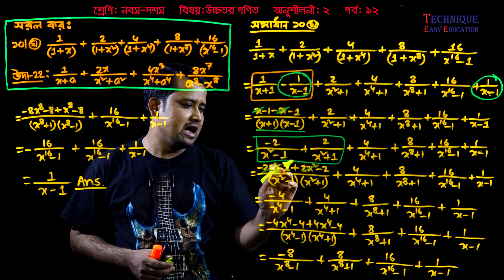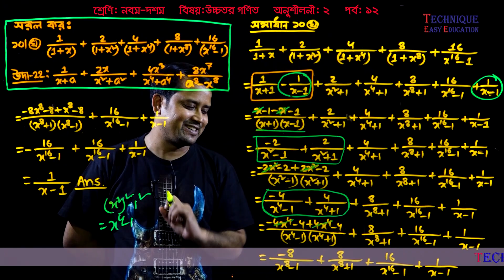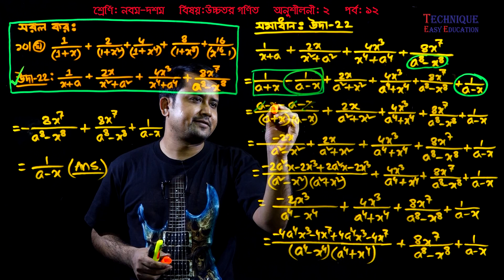12. Class Nine Ten Higher Math Chapter 2 (Part-12) ll SSC Higher Math 2 ll বীজগাণিতিক রাশি